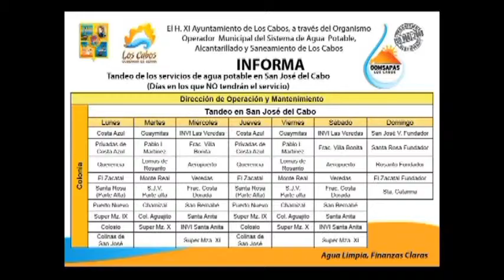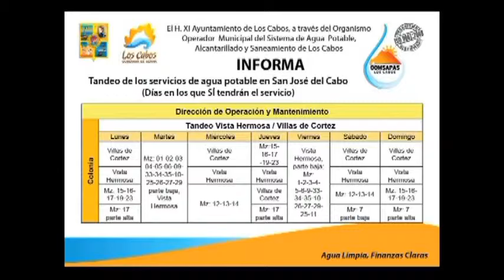Noticiero Aqui Los Cabos 20 07 2015